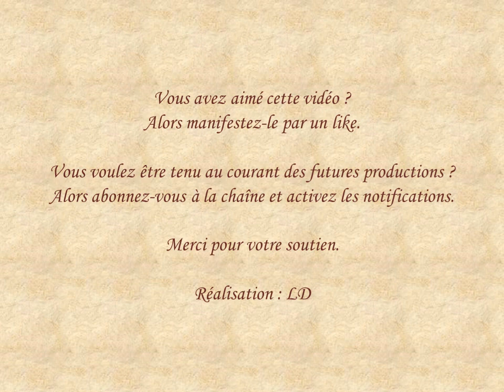Chapelet en l'honneur de sainte Odile - Mystères glorieux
médité par l'abbé Nicolas TOUSCH, enregistré en l'église sainte Madeleine de Strasbourg avec les paroissiens.